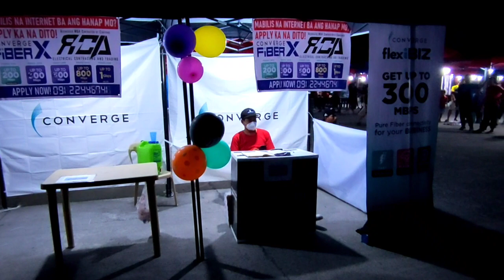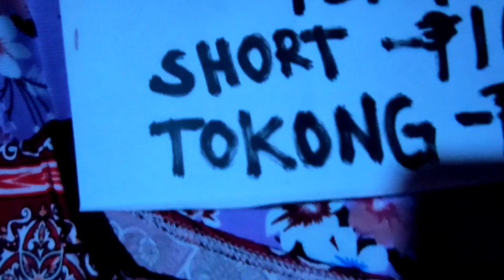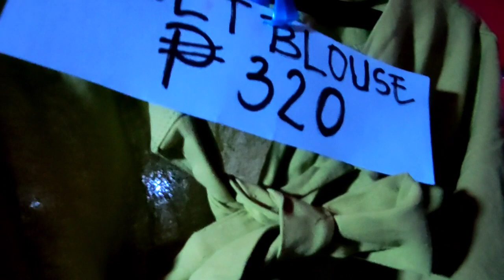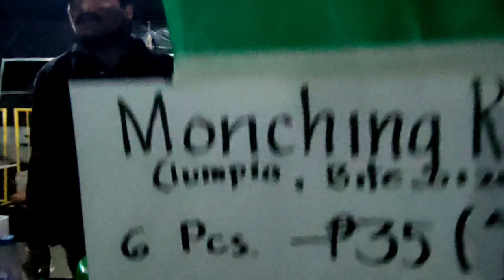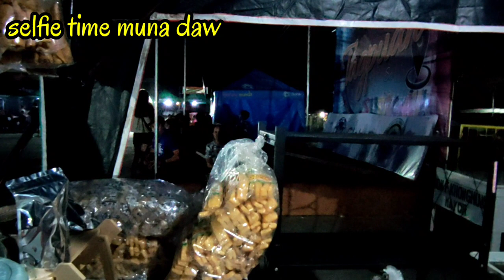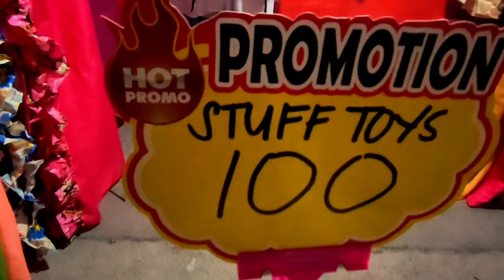1st nyt, SUBIC Night Market